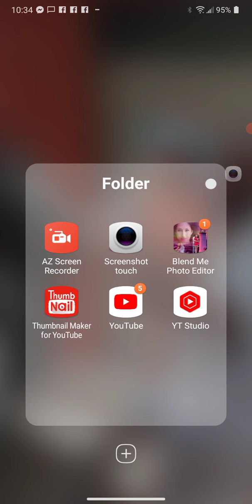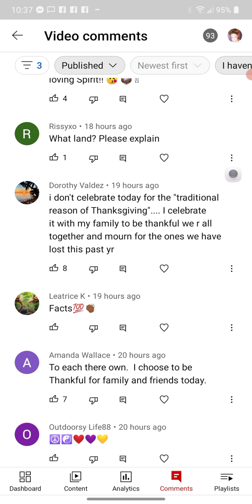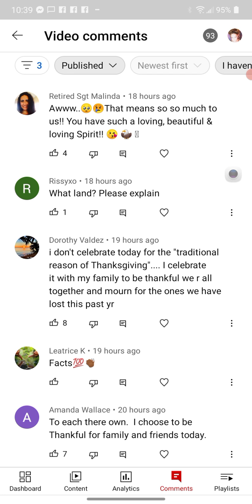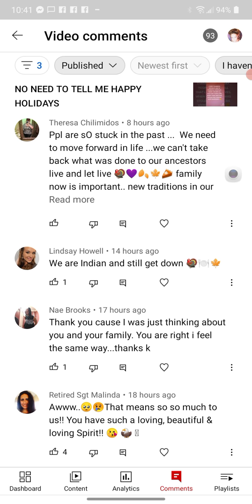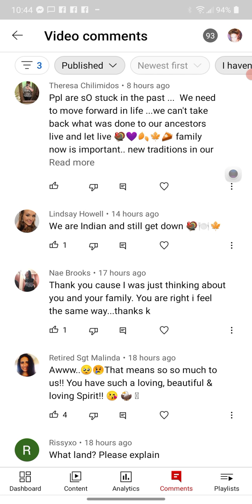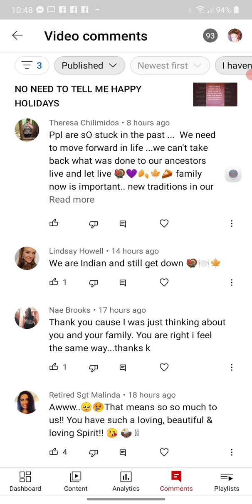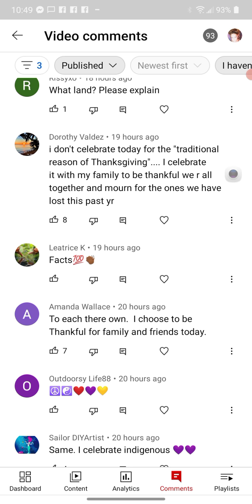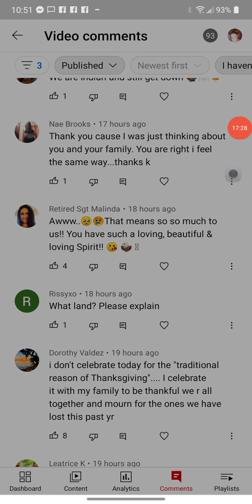SPIRIT HAS A MESSAGE 4 YOU.. THIS ISN'T MENT TO HURT YOU BUT HELP YOU🌹